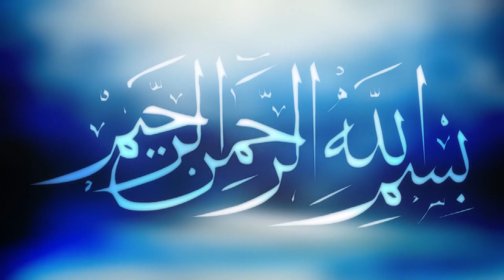হাফেজ কামরুল আলম | কারী আবু রায়হান | Abdur Rahman As Sudais | Qari Kamrul Alam | Qari Abu Rayhan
বিষয়ঃ .
বয়ানেঃ- .
স্থানঃ Dhaka